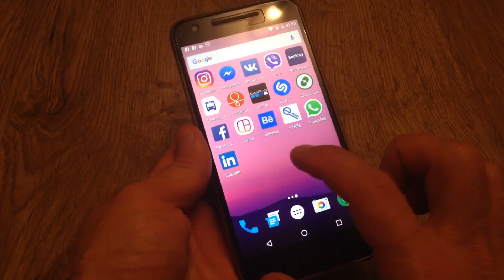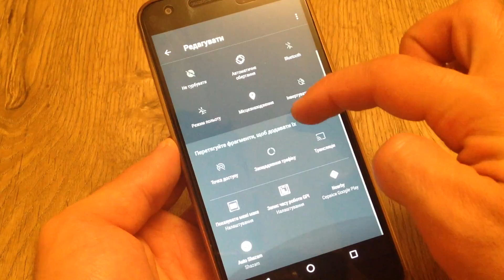Nexus 5x (перестала работать камера)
В декабре 2015 приобрел в штатах сие чудо техники.
После 4х месяцев и обновления парочки обновлений которые прилетали по воздуху перестала работать камера!
С начала до первого ближайшего обновления, после которого вроде как заработала ненадолго) успел сделать пару фото и все(((((
Потом прилетали еще пару обновление после которых то работала то нет(
сейчас же обновился до последней текущей версии в которой камера и фонарик не работают!

2 месяца назад носил в сервис.
Сообщили мне что проблема с модулем камеры, нужна замена(
Но увы это ОООООЧЕНЬ дорого!

Кто столкнулся с такой же проблемой и знает как она решается сообщите в комментарии!
Буду очень благодарен! Заранее большое спасибо за помощь)